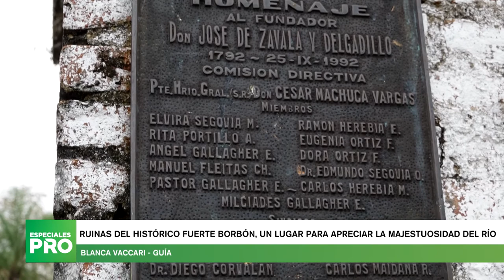Ruinas del histórico Fuerte Borbón, un lugar para apreciar la majestuosidad del río